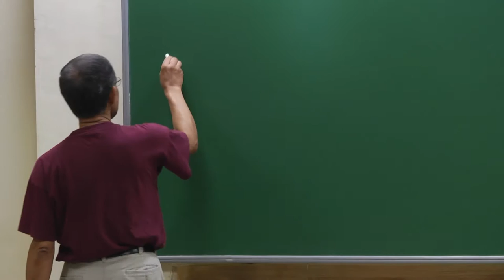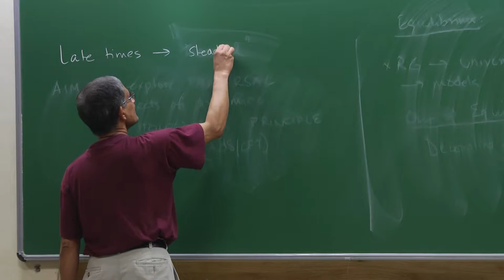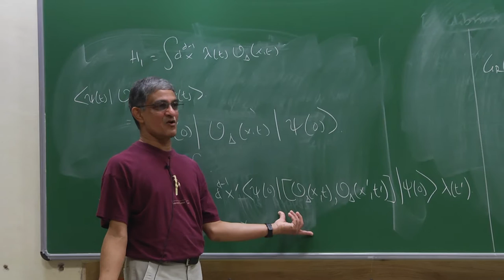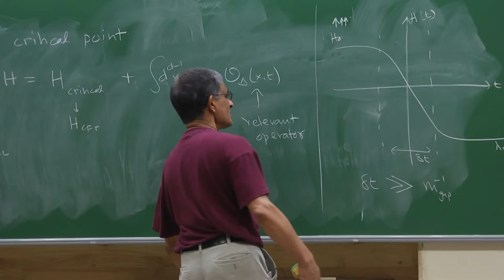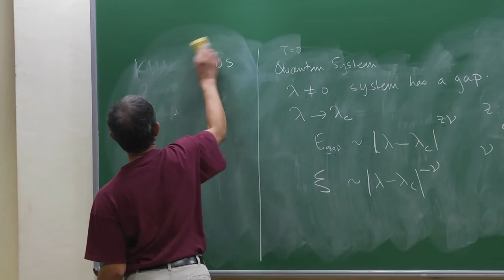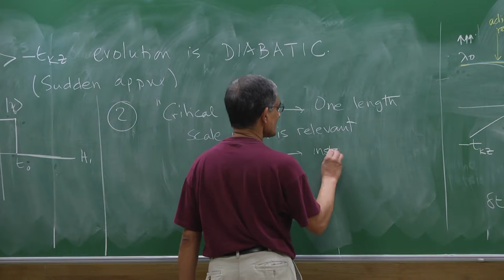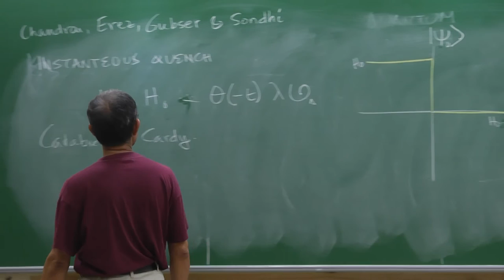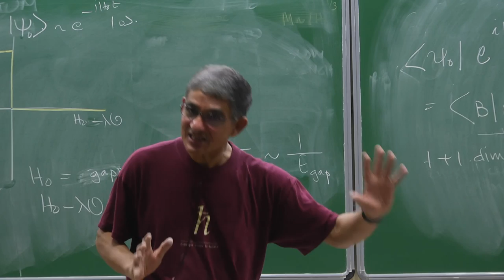Dynamical aspects of AdS / CFT - I by Sumit Das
Advanced Strings School 2015

ORGANIZERS: Justin David, Chethan Krishnan and Gautam Mandal

DATES: Thursday 11 Jun, 2015 - Thursday 18 Jun, 2015

VENUE: Physics Department, Indian Institute of Science, Bangalore

DESCRIPTION:
Strings School 2015 is intended to introduce a wide range of basic background material for the latest developments in String theory, Quantum Field Theory and Gravity to senior graduate students and young postdocs. Another purpose of the School is to prepare young researchers for the Strings 2015 conference which will take place in the same venue immediately following the School, and bring about interactions and exchange of ideas among young physicists at a global level.

The areas chosen for the School span most active areas of research in string theory over the last several years. The lectures will cover a selection of basic material as well as advanced topics at the forefront of current research. Leading physicists representing these areas of research will be giving lectures. The list of topics is given below:

Topics Precision studies of black holes Dynamical aspects of AdS/CFT Higher Spin AdS/CFT Exact results in SUSY gauge theories Entanglement entropy C-theorems in various dimensions Hydrodynamics String perturbation theory Conformal Bootstrap

Besides the lectures, the School will feature structured group discussions and lunch sessions with lecturers to achieve maximum interactions.